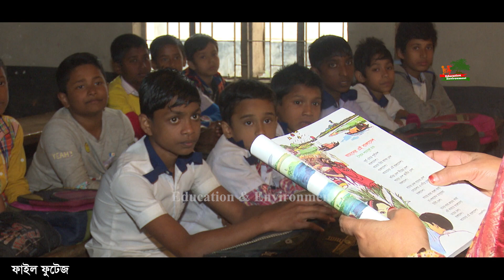স্কুল খুললেই আজব এক পদ্ধতিতে পাঠদানের পরিকল্পনা | শিক্ষার্থীরা আদৌ কি কিছু শিখতে পারবে?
শিক্ষা বিষয়ক সকল খবর পেতে আমাদের ‘Education & Environment' ফেসবুক পেজে লাইক দিয়ে যুক্ত থাকুন